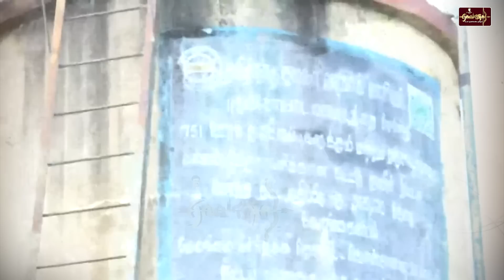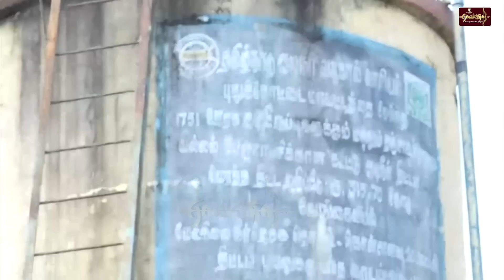சீமானிடம், வேங்கை வயல் சொன்ன தகவல் என்ன?